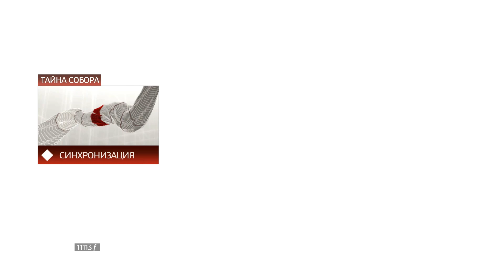Прохождение Assassin’s Creed II. Часть 4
Assassin’s Creed II (Кредо ассасина 2) — мультиплатформенная компьютерная игра в жанре action-adventure, продолжение игры Assassin’s Creed от компании Ubisoft.  В рамках сюжетной кампании Дезмонд Майлс, главный герой сюжетной линии в настоящем времени переживает воспоминания своего дальнего предка — Эцио Аудиторе, молодого флорентийского аристократа. Игрок побывает в Италии эпохи Возрождения (события игры происходят с 1476 по 1499 год) и встретится с выдающимися людьми того времени — к примеру, с четой Медичи, Леонардо да Винчи и Никколо Макиавелли, а во врагах у героя будут числиться Родриго Борджиа, Франческо Пацци и Джироламо Савонарола. Игра продолжается вскоре после событий Assassin’s Creed, где, в 2012 году, Дезмонду Майлсу — пленнику «Абстерго Индастриз», которого используют для дешифрования его генетической памяти о его предке-ассасине Альтаире в машине «Анимус», — грозит смертельная опасность. «Абстерго», современный эквивалент рыцарей-тамплиеров, использовали Дезмонда, чтобы определить местонахождение мощного артефакта, именуемого «Частицей Эдема», или «Яблоком Эдема». Используя Орлиное зрение, полученное в результате «эффекта просачивания» (из-за частого нахождения в «Анимусе»), Дезмонд видит сообщения и символы, написанные кровью на стене его спальни предыдущим испытуемым, именуемым «Объект 16». Люси Стиллман, сотрудник Абстерго и член братства современных ассасинов, освобождает Дезмонда и прячет его в секретном укрытии с двумя другими ассасинами, Шоном Гастингсом и Ребеккой Крэйн, создавшими улучшенную версию «Анимуса». Они предлагают Дезмонду использовать генетическую память о его предке, Эцио Аудиторе да Фиренце, с двумя целями: тренировать Дезмонда в искусстве ассасина с помощью эффекта просачивания и найти другие Частицы Эдема.